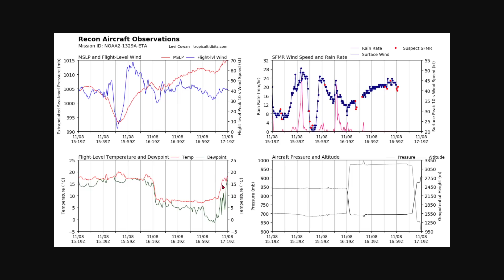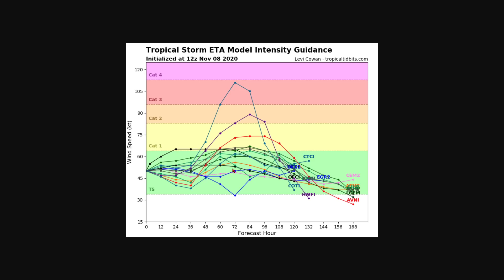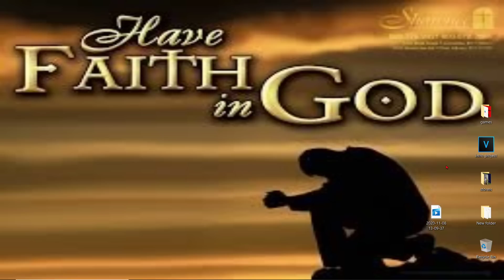Tropical Update, Tropical Storm Eta Weakens Greatly - Next Tropical Cyclone - The WeatherMan Plus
My Wife's Live Stream

Tropical Update, Tropical Storm Eta Weakens Greatly - NEW Impacts & Forecast - The WeatherMan Plus